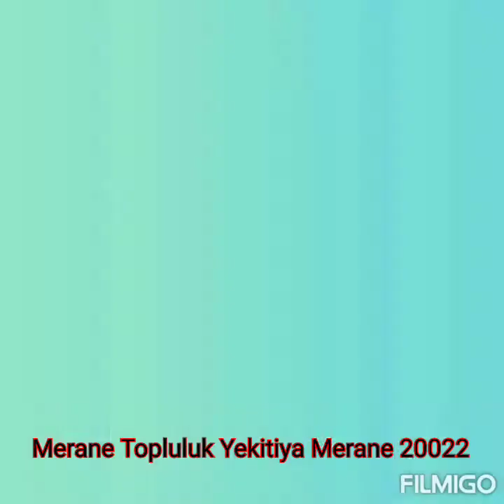Merane kerboran merdin Mardin Dargeçit yılmaz köyü Mehmet Selim Kaplan 🐯Bizi takip Etmeye Devam Edin